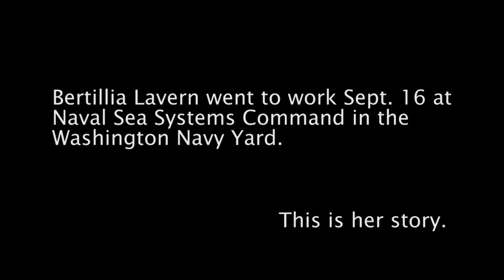Any Other Monday